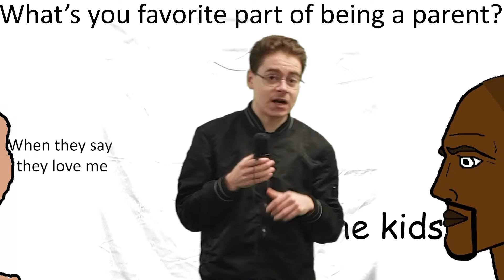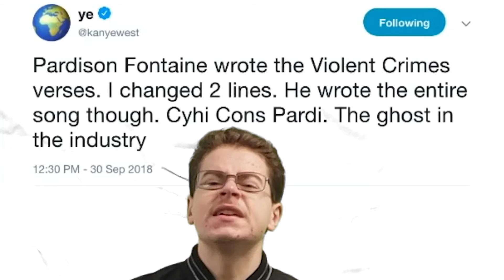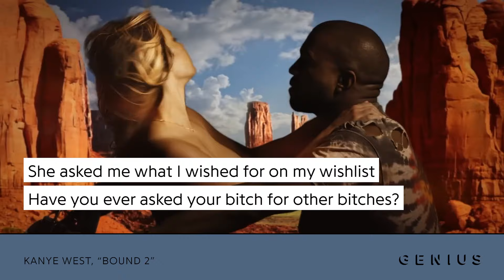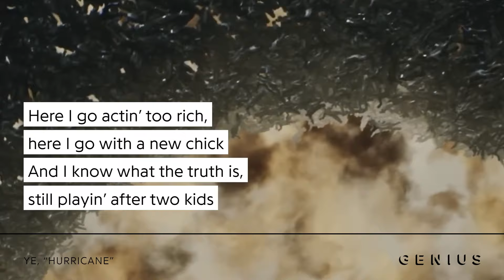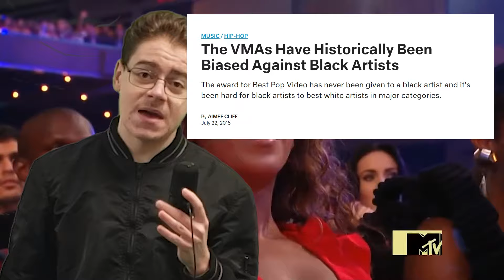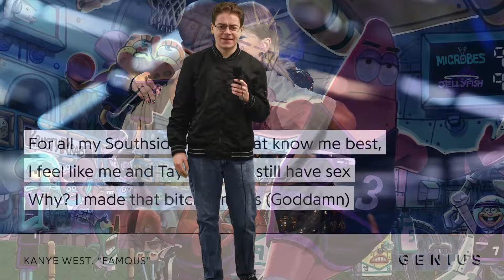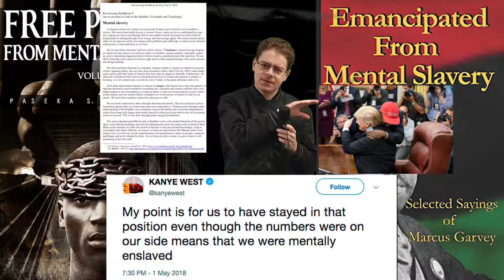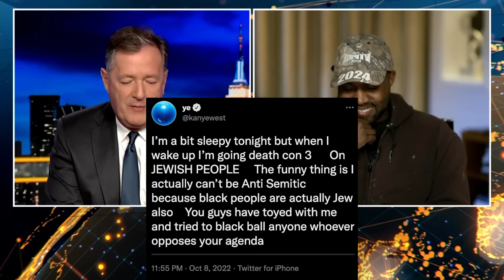Is Ye a Terrible father?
Ye, formerly known as Kanye West is an incredibly controversial figure but is he a GOOD dad?